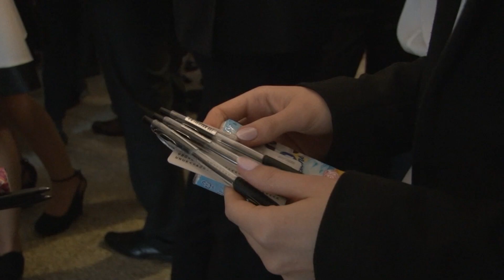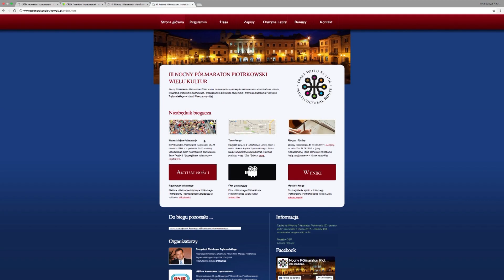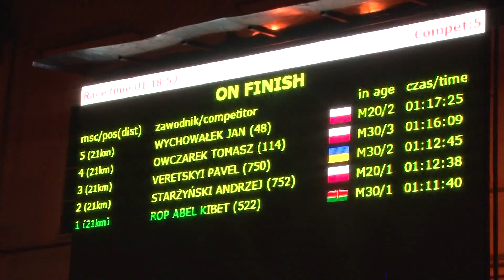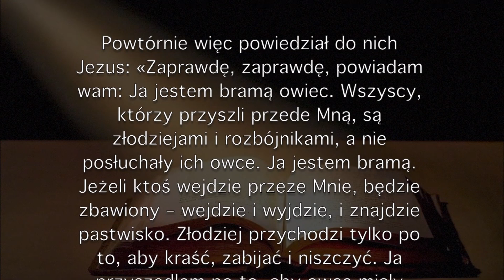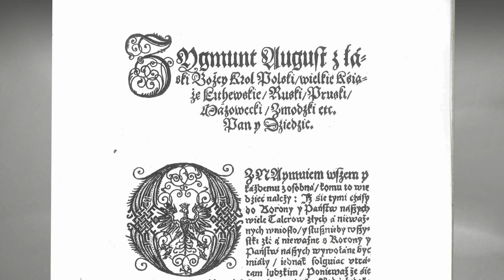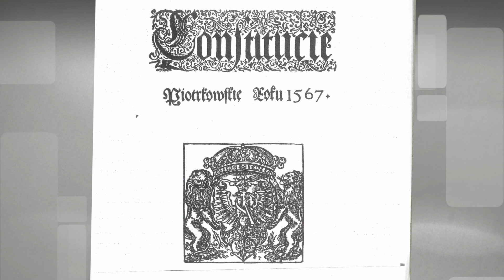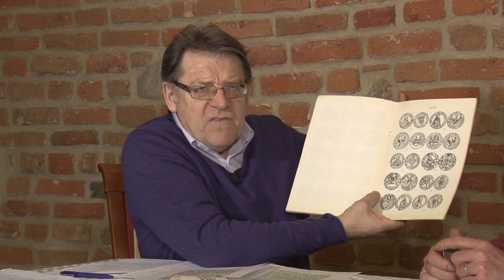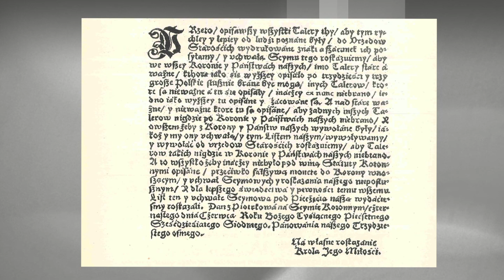05 05 2017 TV PIOTRKÓW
W wydaniu:
1. Matury 2017
2. Remont ronda - kolejny etap
3. Remont ulicy Garncarskiej
4. Zgłoszenia - piotrkowski półmaraton
5. Koncert Synfonietty
Verbum
Piotrków, którego nie znacie